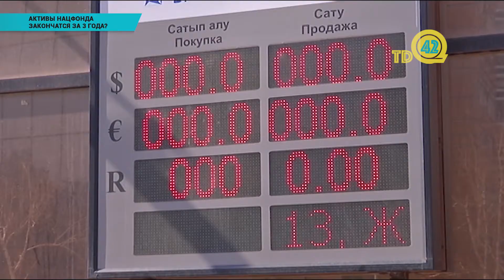Активы Нацфонда закончатся за 3 года?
Активы Нацфонда закончатся за 3 года. такое предположение сделал в своем запросе в адрес кабмина Мажилисмен Жамалов. по его словам кабмин раздает деньги нацфонда крупным компаниям. депутат перуашев также полагает что кабмин почемуто помогает монополистам а не МСБ. подробности в материале наших столичных корреспондентов.